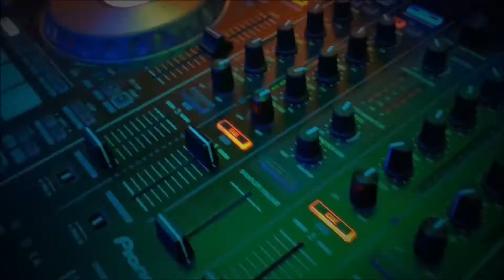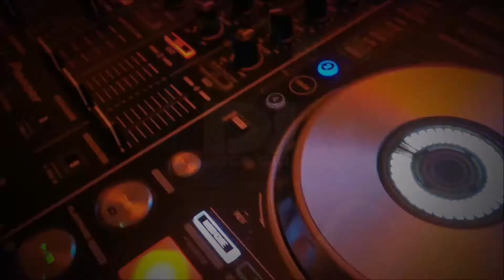DJ Mick Gill Hip hop Classic Mix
Some of my favourite Hip Hop tunes from Legends. Enjoy.